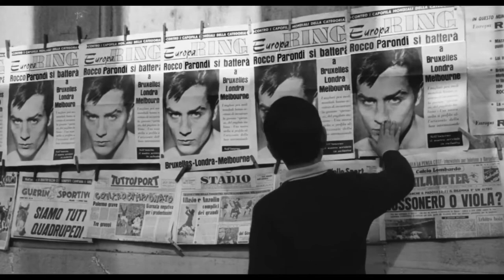Rocco e I suoi Fratelli (Canzone Barese, Paese mio (Nino Rota, Elio Mauro)